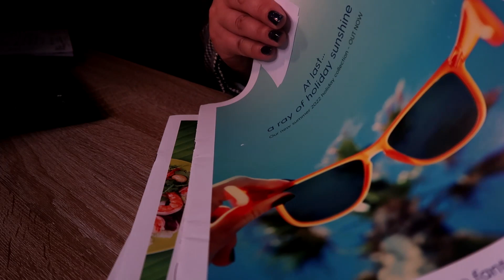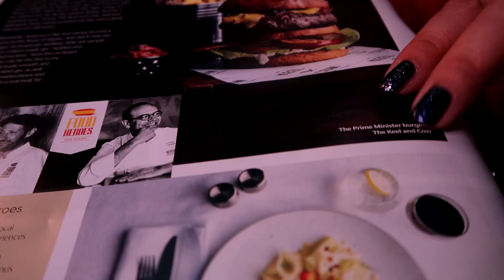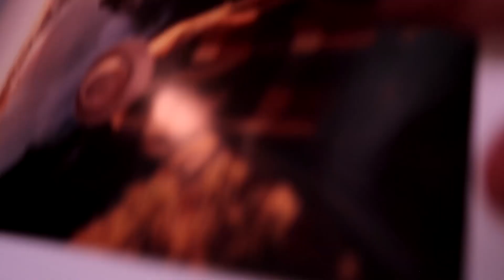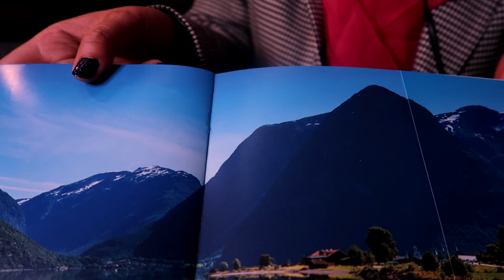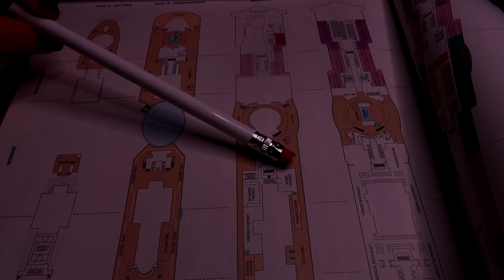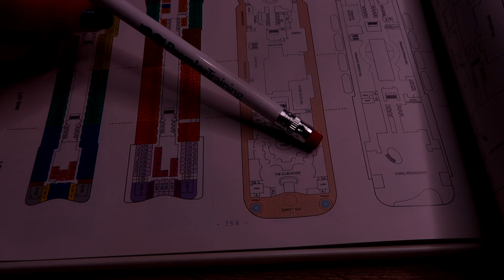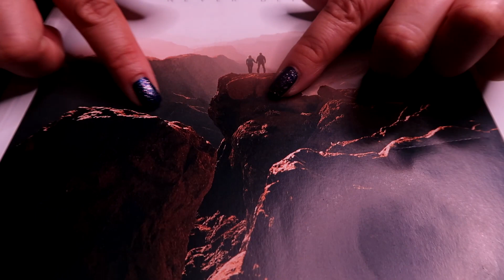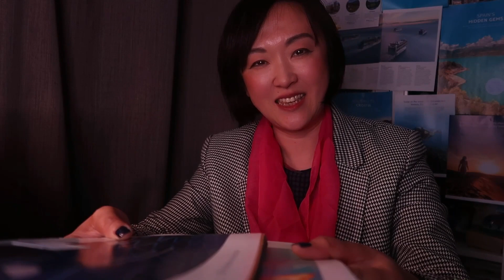ASMR Role Play - Cruise Travel Agent (Soft Spoken)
Hi,
Welcome!
Today, let me be your assistant to book your dream cruise holiday! I will take some basic details from you (pencil scratching sounds), key them into the computer (keyboard typing sounds) and show you some brochures (page tracing/flipping).

*Credit to: Brochures used in this video were from P&O Cruises

0:00 Register
3:08 Key in holiday details
4:41 Brochure browsing
15:29 Decking maps
21:22 Final booking details